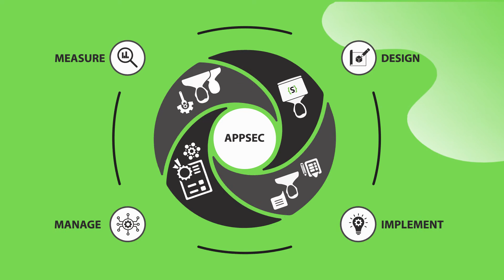Saltworks- Who We Are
Saltworks is an Application Security consulting company.
We partner with organizations to build world-class Application Security programs from Policy to Production.

Application Security testing and techniques shouldn't slow you down; our experts at Saltworks Security will work with- not against- your enterprise's established Software Development Life Cycle and environment to build AppSec into your existing processes.